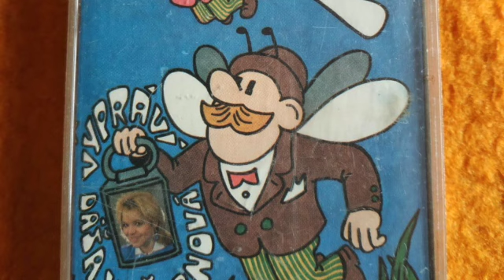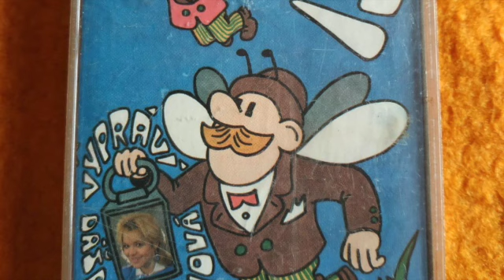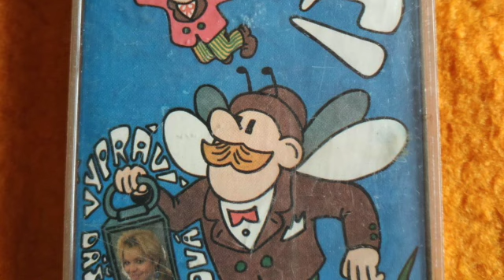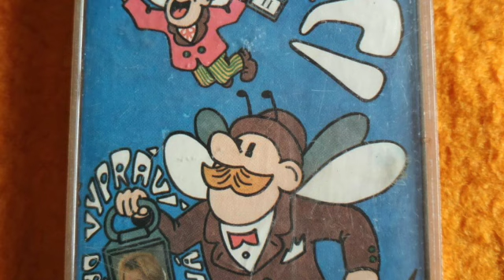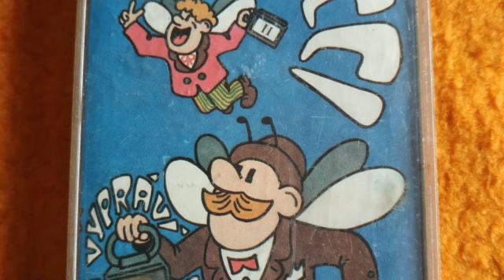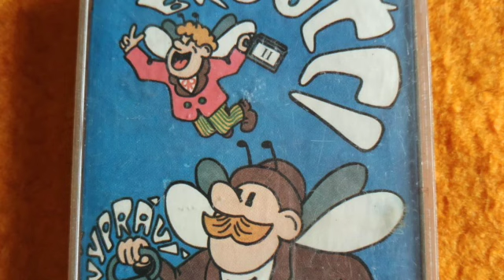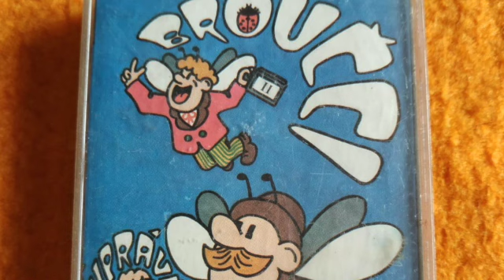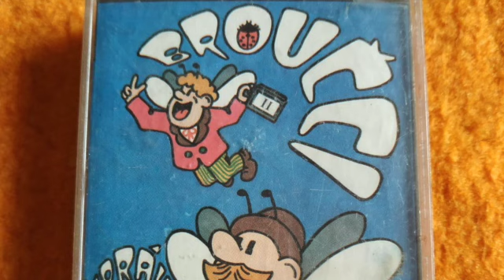Broučči 1992 Část druhá.Vypráví pani Dagmar Havlová-Veškrnová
Jan Karafiát. Hudba Radim Pařízek. Dramaturgie Ladislav Šimčák. Produkce Jana Blaštíková. Spolupráce na realizaci Stanislav Holub. Návrh obalu Miloš Kardoš. Režie Ing. Pavel Zym.